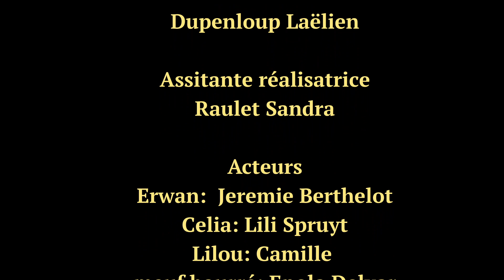KO (2022-2023)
Un film réalisé par Laëlien Dupenloup